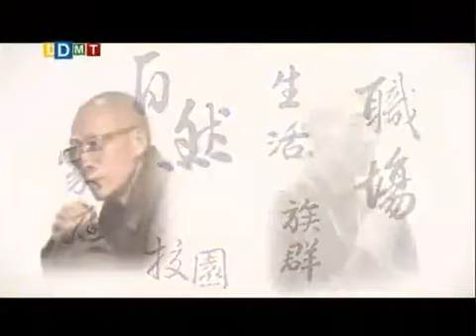聖嚴法師《新時代心倫理》73